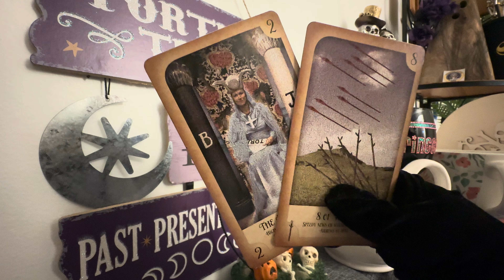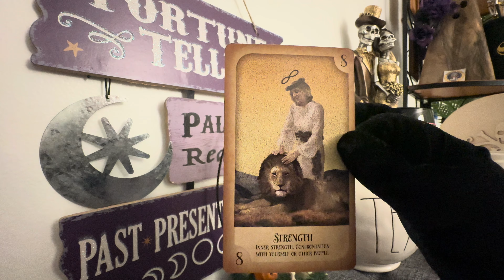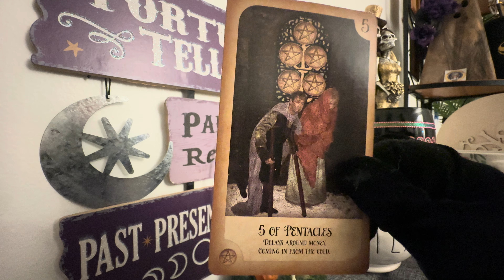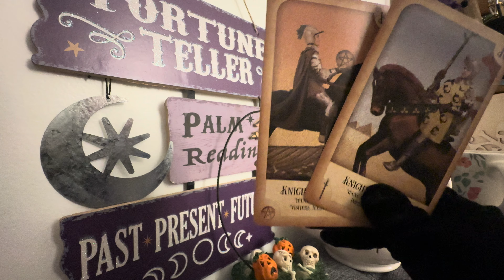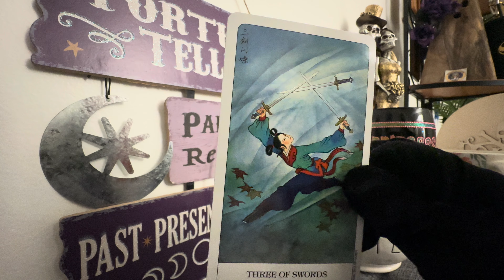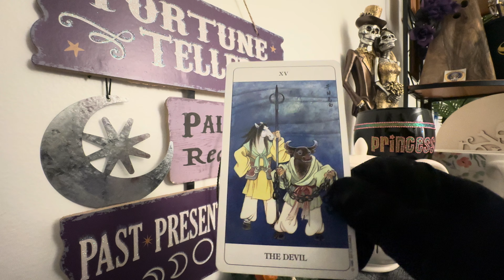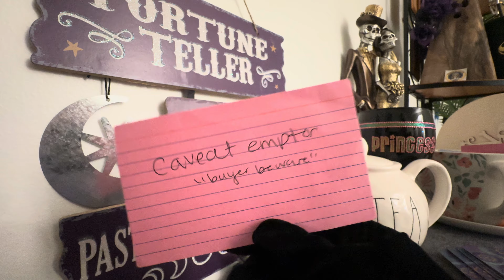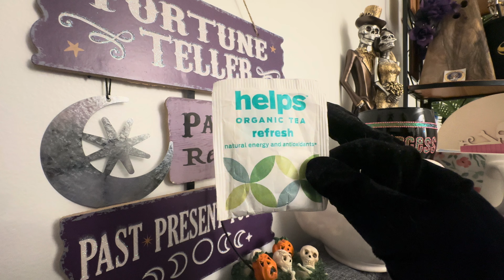🔮NOVEMBER love ENERGY READING | Your CURRENT /next person FEELS LIKE THIS ABOUT YOU😱!! KEEP or NA?💖